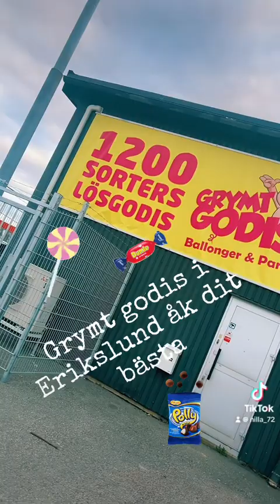Grymt godis i Erikslund Västerås 🍭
Vi åker till pappa som jobbar extra i Erikslund Västerås på grymt godis världens bästa godis affär 🍭